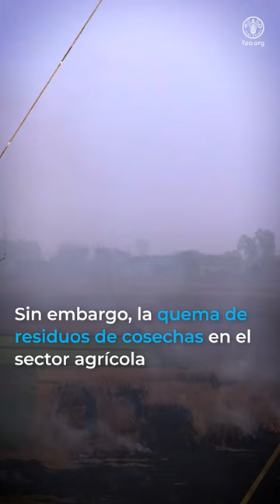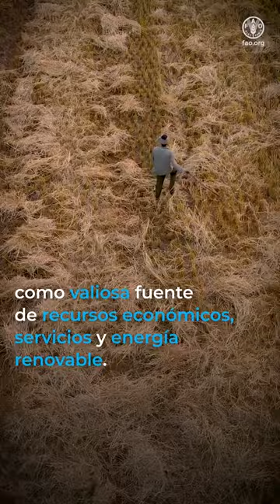Achieving better environment in AsiaPacific by developing a sustainable & circular bioeconomy vt ES